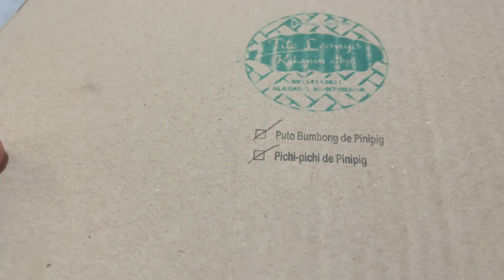Variety of Kakanin!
Hi,Everyone!
Welcome Cristeta’s Life!

Mukbang Kakanin Special
Yummylicious puto bungbung de pinipig and pichi pichi de pinipig !

God bless !
Cristeta’s Life !